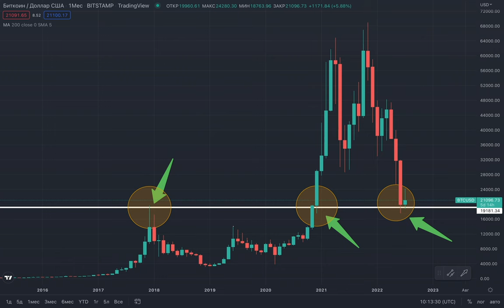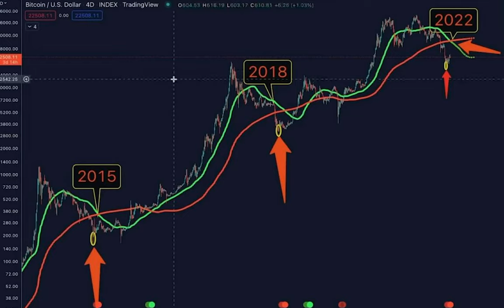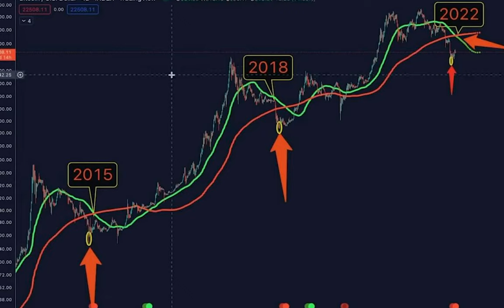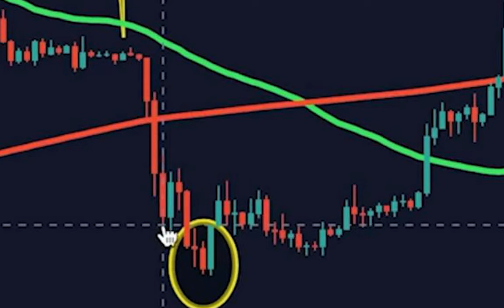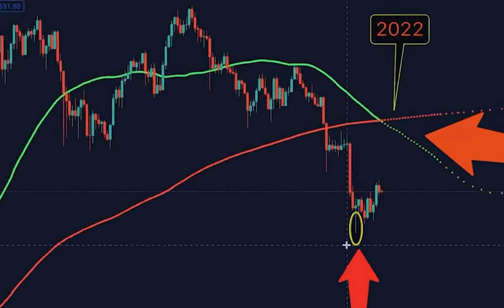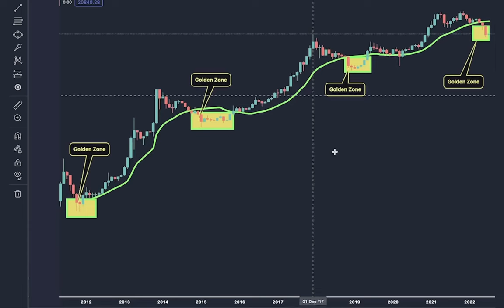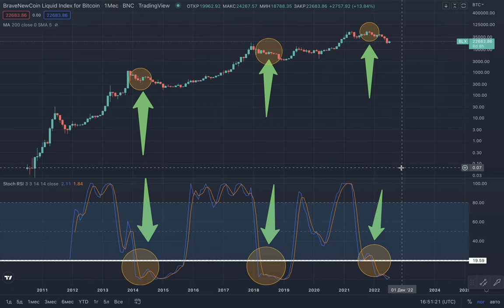ВАЖНО! БИТКОИН ТОЛЬКО ЧТО ДАЛ ЭТО СИГНАЛ В ТРЕТИЙ РАЗ ЗА ВСЮ ИСТОРИЮ! ЧТО ОН ЗНАЧИТ?